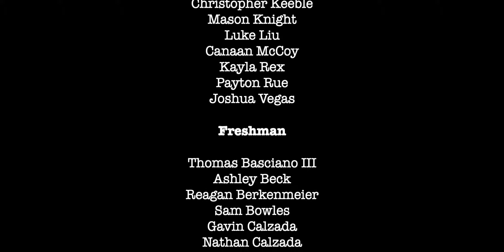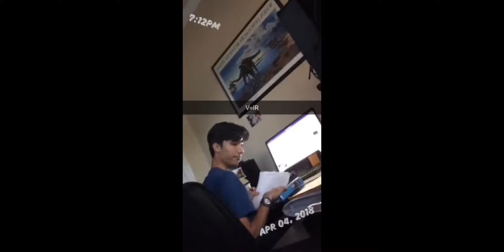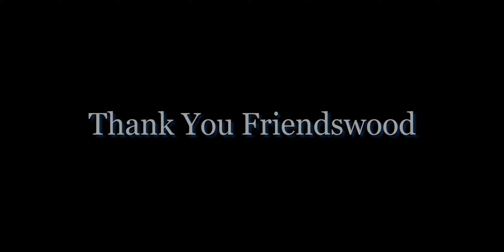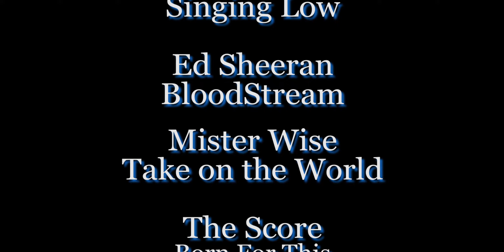2019 Friendswood Tennis Banquet